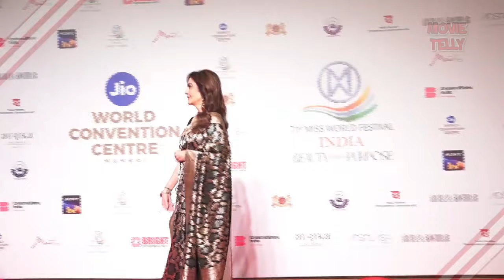Nita Ambani, The Personification Of Style & Brilliance Arrives At 71st Miss World Festival